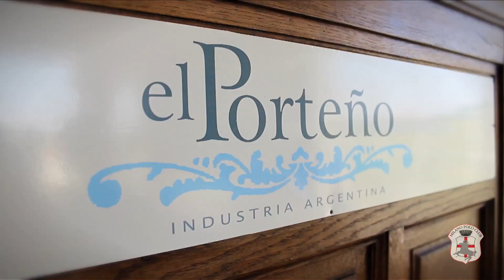MILANO EXPO CUP 2015 Torneo Internazionale di Polo 4/6 hp by Fashion Channel